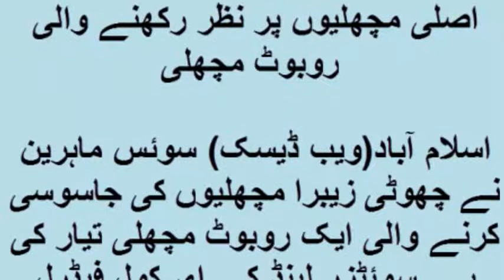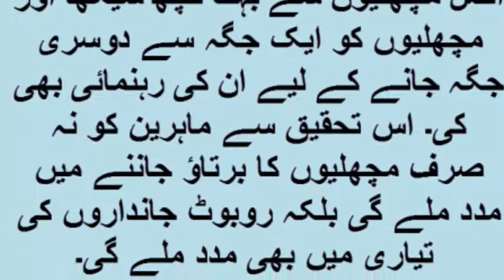اصلی مچھلیوں پر نظر رکھنے والی روبوٹ مچھلی